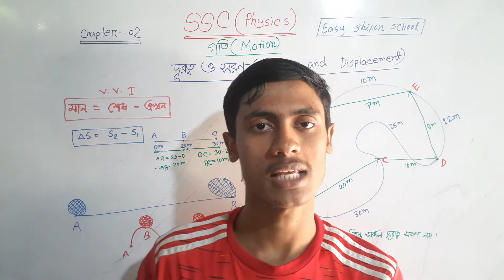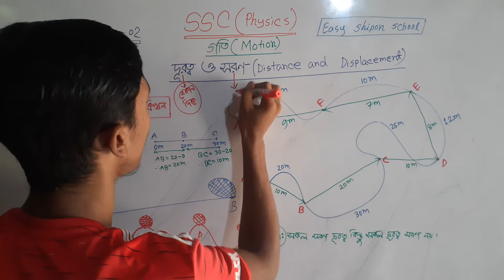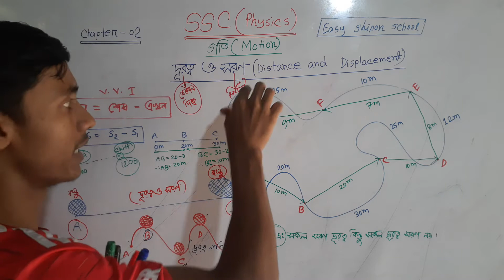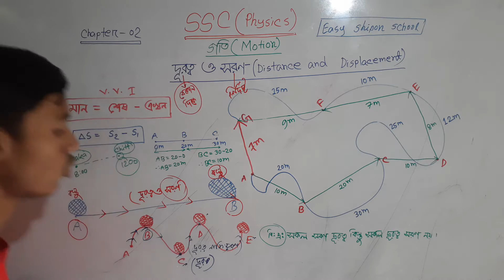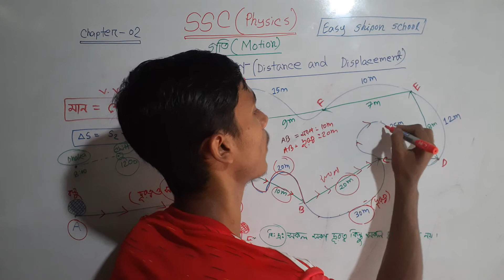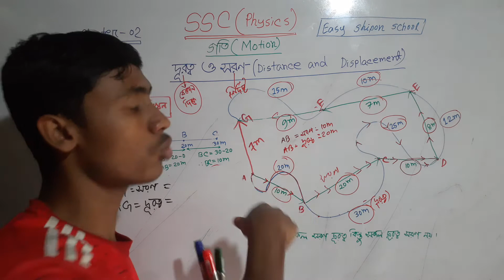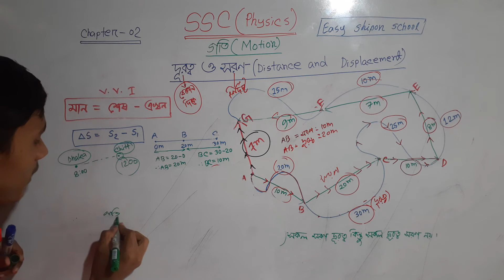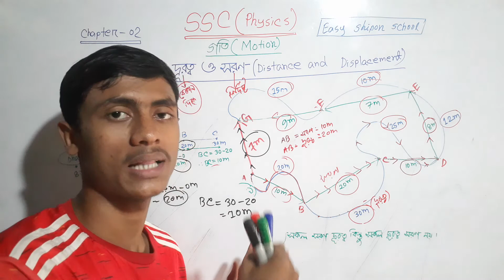দূরত্ব ও সরণ। ssc physics ।chapter 2।গতি(motion).100% clear.